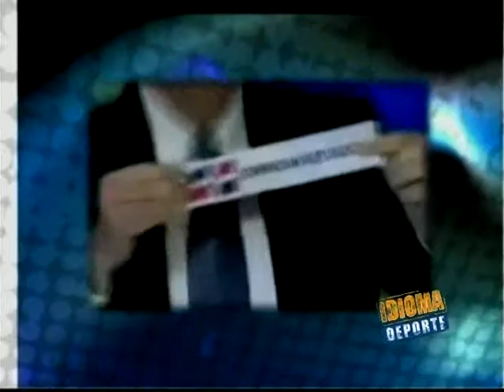IDIOMA DEPORTE - 01-02-12 NEGRO 01